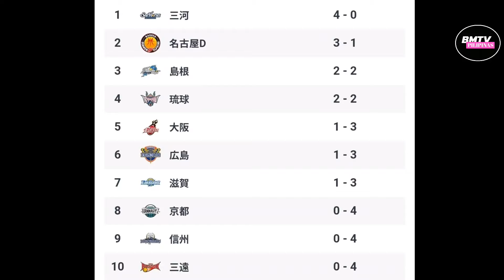PISIKALAN KAYA BA NI THIRDY RAVENA | KAYA BA ANG PHYSICALITY SA JAPAN B LEAGUE ?